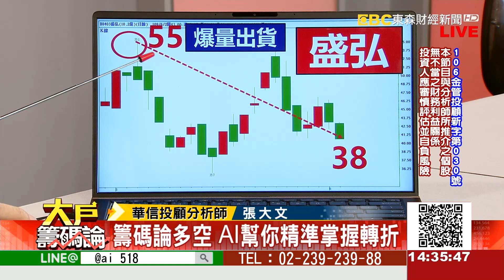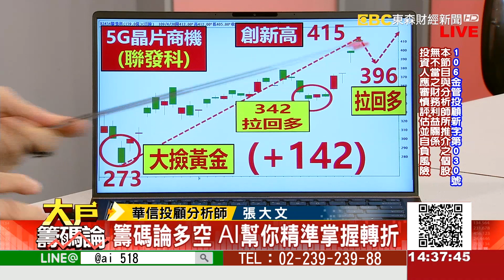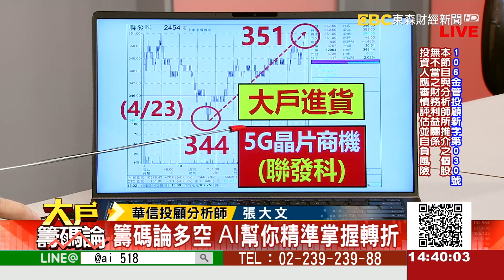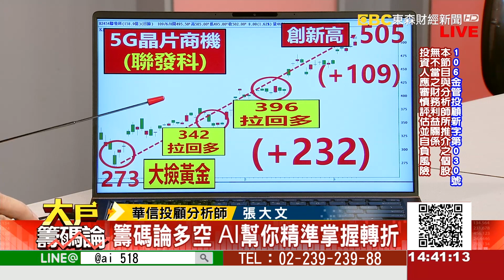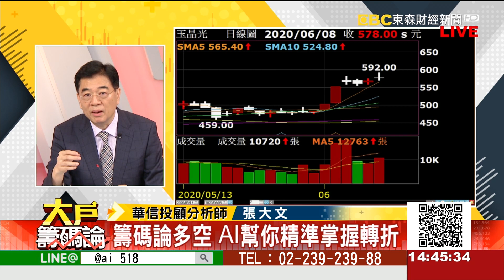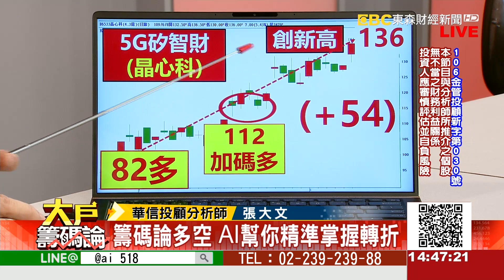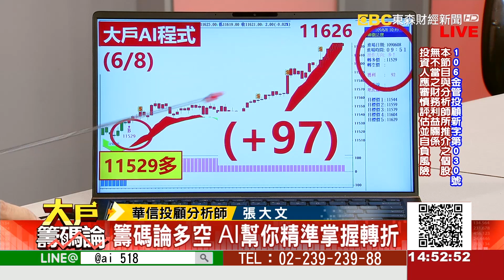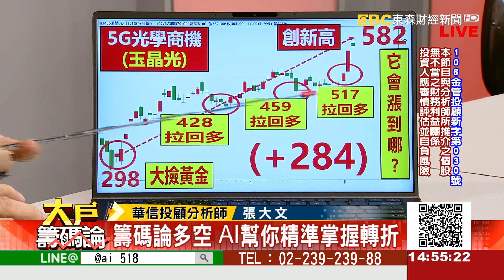《大戶籌碼論》張大文 20200608